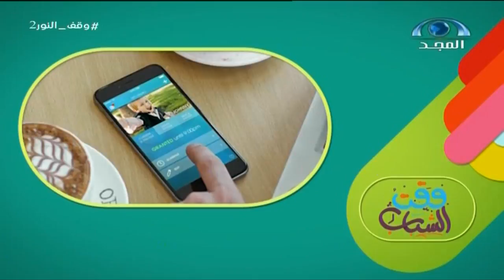تطبيق يتحكم في أجهزة الأطفال I وقت الشباب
مجلة تلفزيونية شبابية منوعة
تشارك الشباب إنجازاتهم ومشاريعهم.
يبث على قناة المجد